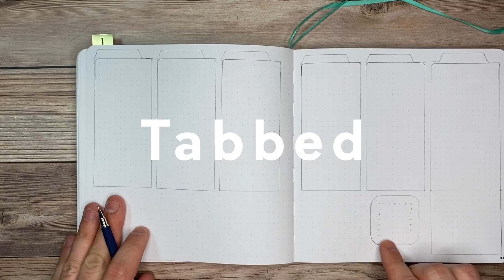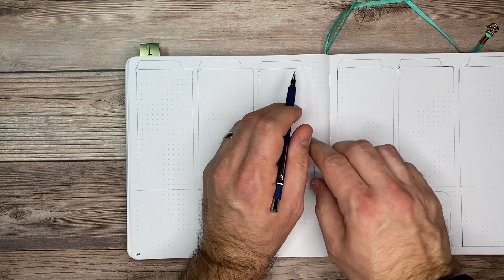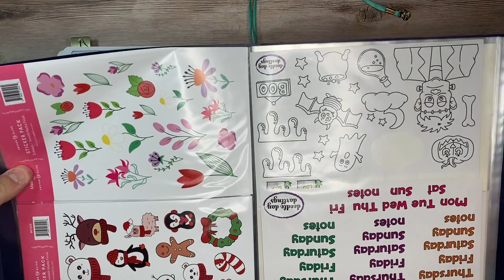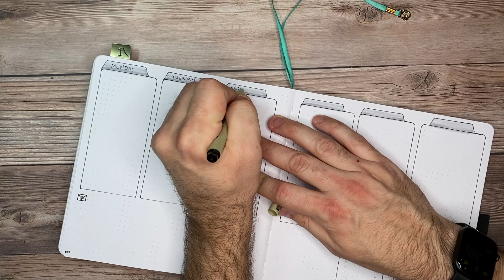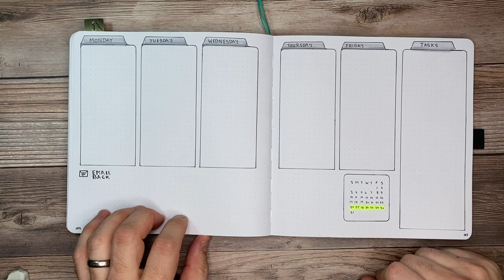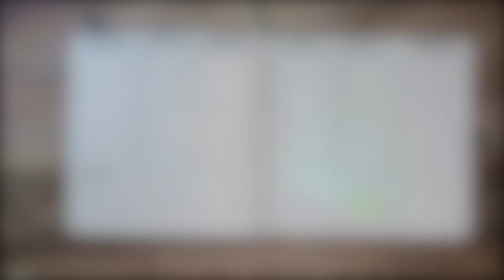Bullet Journal Folder Weekly Spread Idea using Stencils and Stickers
In this week's video, I am taking inspiration from a stencil to help me generate a creative idea for this week's Bullet Journal weekly spread.

🕒 Time Stamps
0:00 Intro
1:47 Bullet Journal Supplies
2:48 Layout Out the Page
5:40 Adding Shadows
6:24 Adding Stickers
7:30 Adding a Tiny Calendar
8:46 Page Overview

Archer & Olive
MENWHOBULLET10

Baron Fig
MENWHOBULLET

PaperHouse.me
MENWHOBULLET

Slice Products
MENWHOBULLET